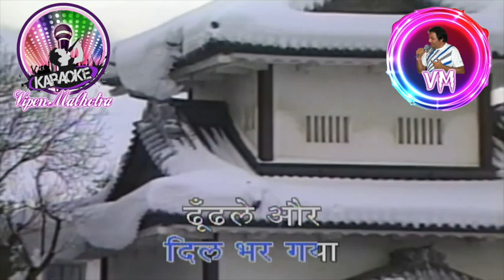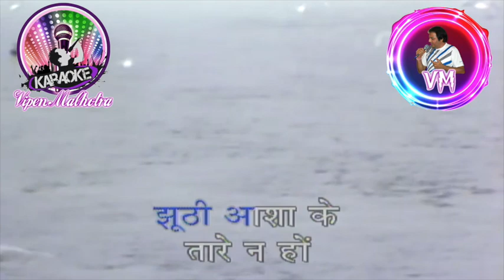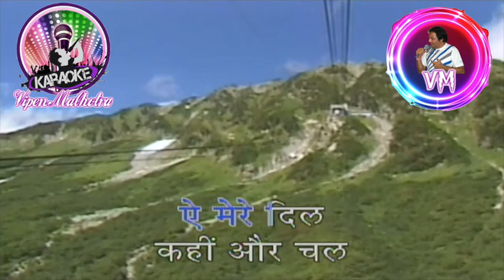Aye Mere Dil Kahi Aur Chal Karaoke With Scrolling Lyrics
Ae Mere Dil Kahin Aur Chal
Daag (1952)
Dilip Kumar
Singer : Talat Mahmood
Lyrics : Shailendra